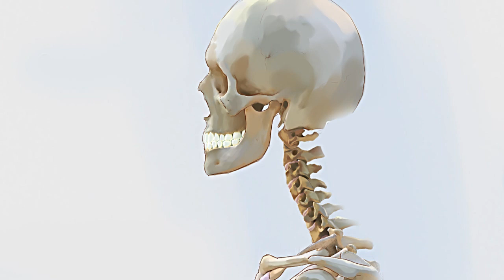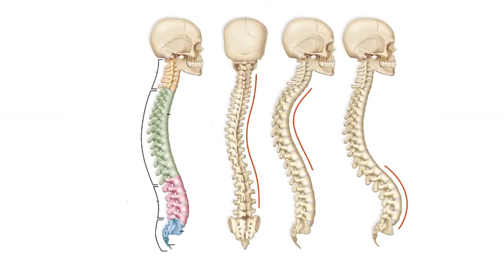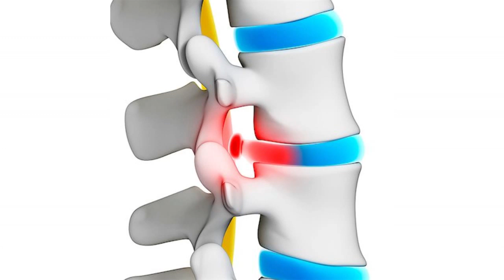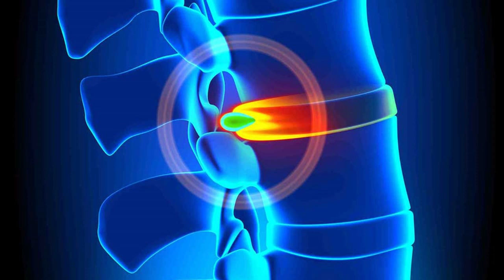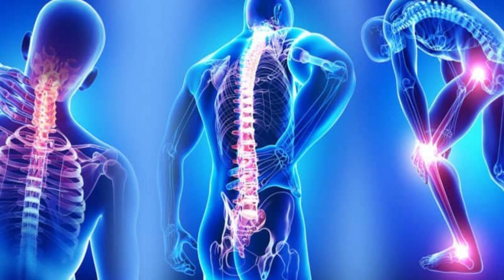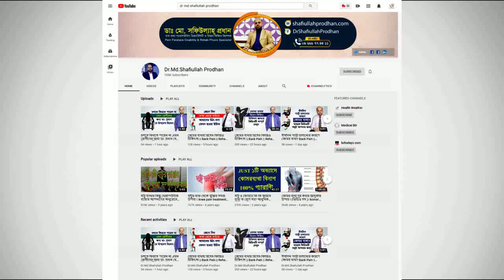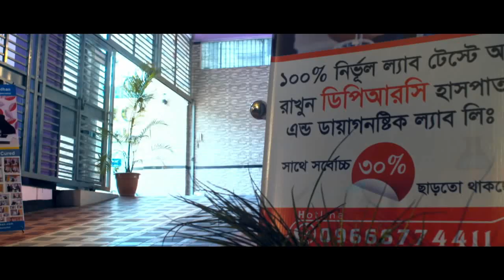ঘাড় ও কোমর ব্যথার অপারেশন বিহীন চিকিৎসা || Nack pain || Back Pain Treatment || Ghar o Komor Betha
ঘাড় ও কোমর ব্যথার অপারেশন বিহীন চিকিৎসা || Nack pain || Back Pain Treatment || Ghar o Komor Bethar Chikitsha